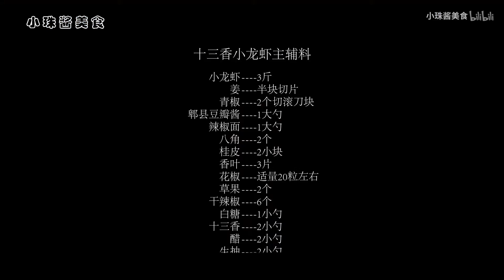小龙虾这样处理非常干净，做法也非常简单家常，十三香小龙虾够味